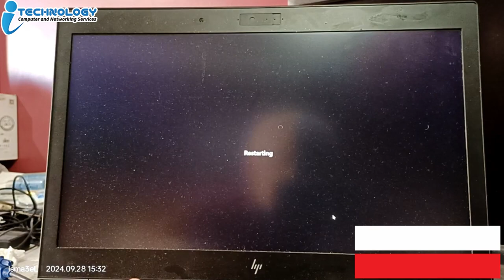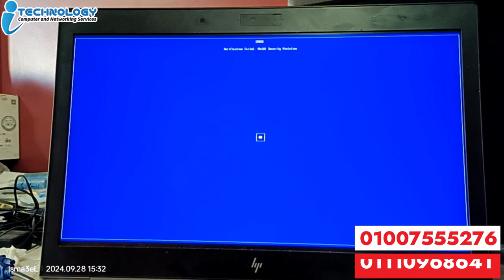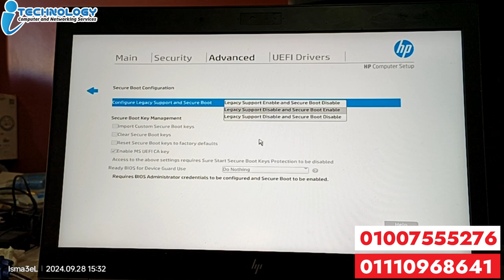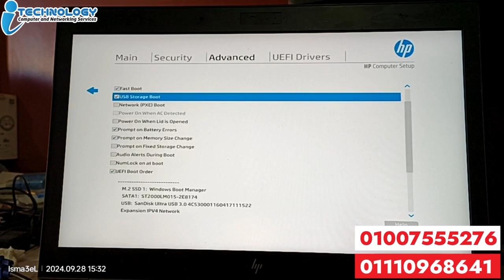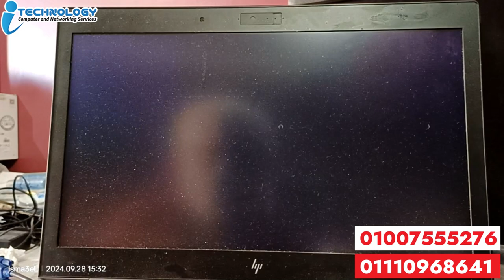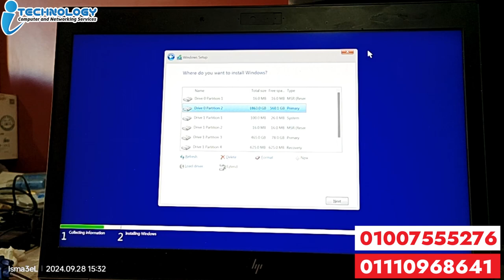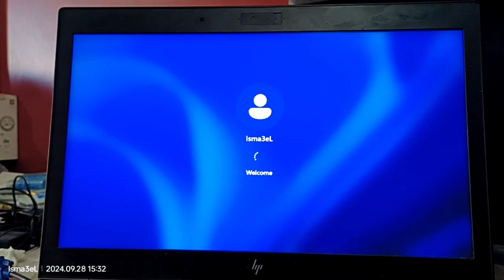حل مشكلة verification faild 0x1A security violation مع برنامج ventoy عند تسطيب الويندوز في اجهزة hp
تقوم الشركة بتوريد وتركيب جميع انواع كاميرات المراقبة والانتركم والساوند سيستم والاكسس دور وتتاسيس
 شبكات الانترنت وانظمة الحضور والانصراف وكل ما تحتاجونة من صيانة اجهزة الكمبيوتر واللاب توب
وتصميم مواقع الانترنت والبرامج الحسابية
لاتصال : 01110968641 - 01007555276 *